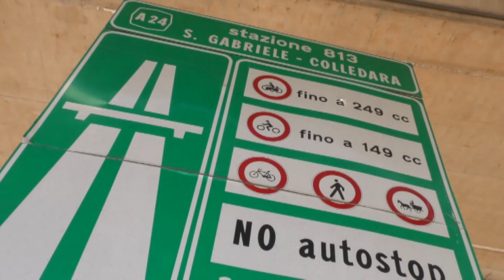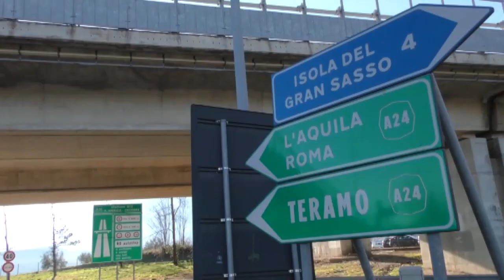A24-A25: revocata la concessione a Strada dei Parchi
Le autostrade A24 ed A25, che collegano Lazio e Abruzzo, non saranno più gestite da Strada dei Parchi la cui concessione sarebbe dovuta scadere nel 2030. Il provvedimento è stato preso ieri pomeriggio dal Consiglio dei Ministri che per assicurare la continuità dell’esercizio autostradale, ha disposto l’immediato subentro di ANAS S.p.A. nella gestione.